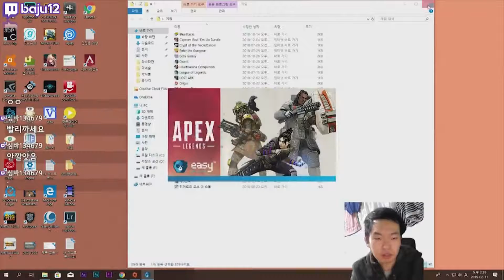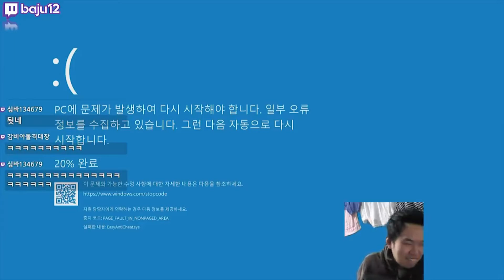Apex Legends Funny Moments #1